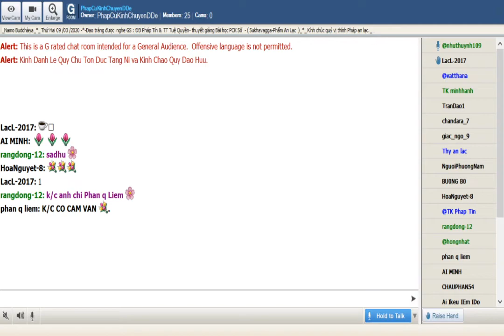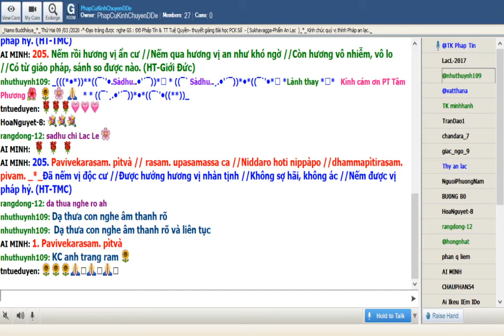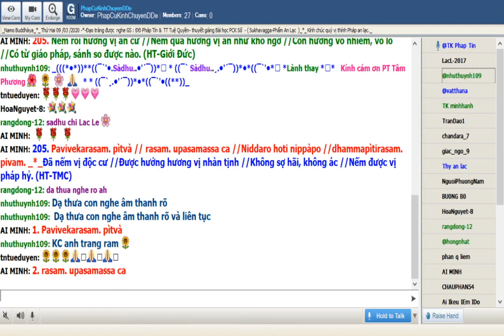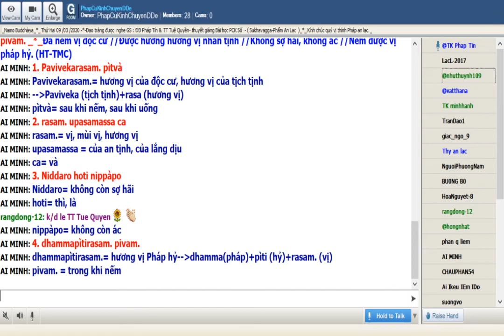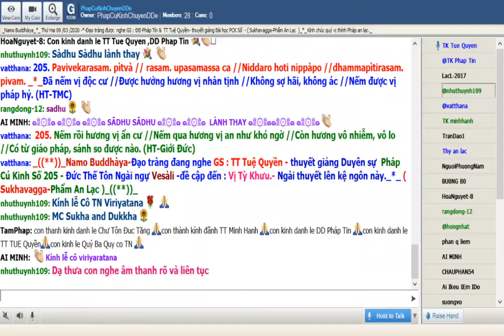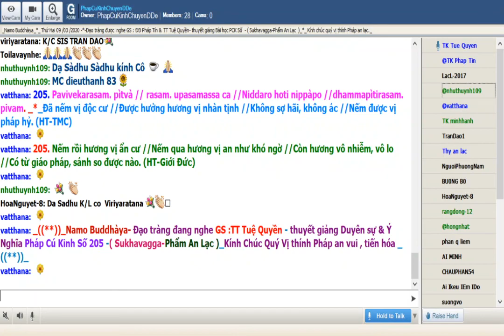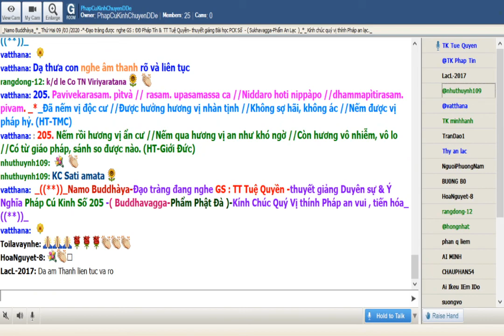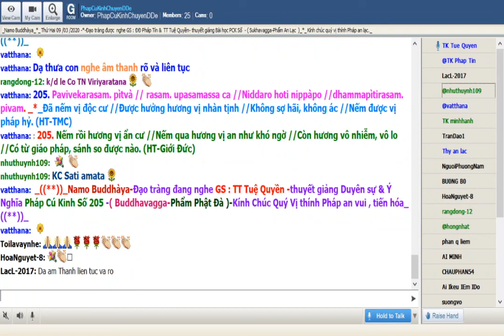09-03-2020_Room Phap Cu Kinh Thứ Hai.TT Tuệ Quyền giảng Pháp Cú Kinh Số 205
Phap Cu Kinh Thứ Hai Mar 09-2020.ĐĐ Pháp Tín & TT Tuệ Quyền giảng từ vựng, ý nghĩa & duyên sự Pháp Cú Kinh Số 205.